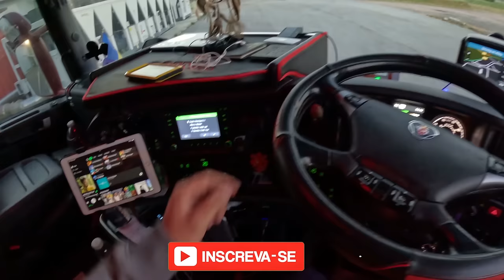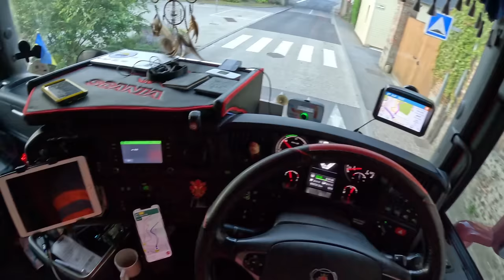Meu dia pela França